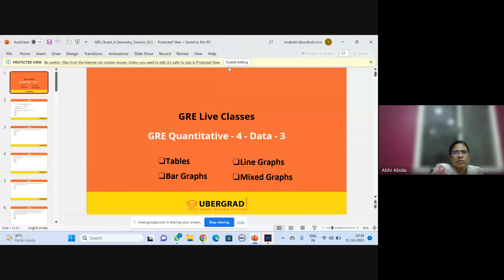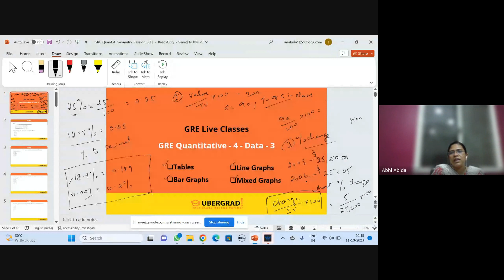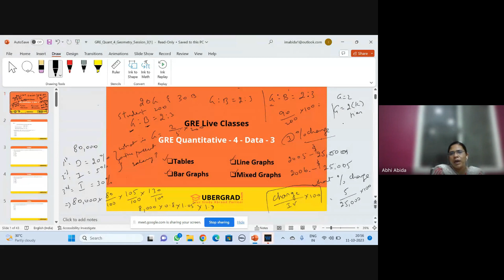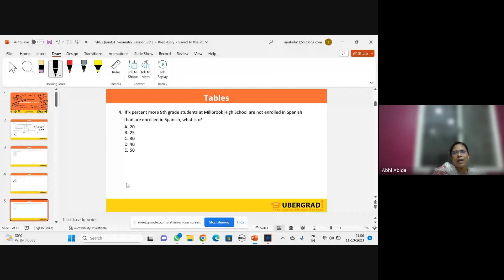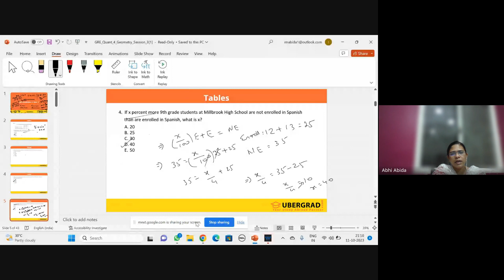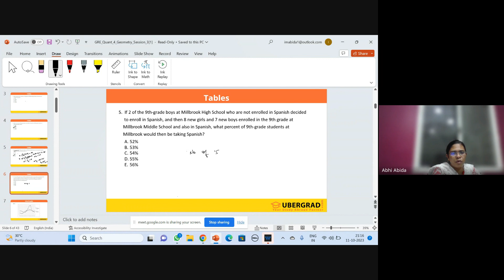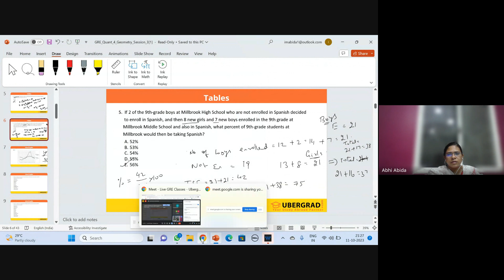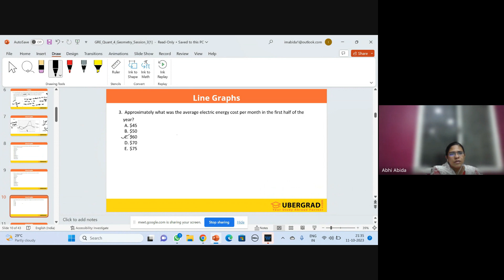Live GRE Class - Quantitative Reasoning Data 3 | Ubergrad.com | (11th October 2023)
Having difficulty with the GRE Quantitative Reasoning test? Look no further! Join us as our experienced instructors guide you through various Verbal Ability exercises and provide valuable tips and tricks to improve your Reasoning skills.

In this tutorial, you will learn how to approach the GRE Quantitative Reasoning module, gain insight into common Quantitative Reasoning test questions, and practice with mock tests. By the end of this session, you'll feel confident and well-prepared for the GRE Quantitative Reasoning test.

Want to know about the Study Abroad Loan Masterclass - IDFC Bank?
🚀 Continue the Series
4️⃣Day-4 :
5️⃣Day-5 :

About us:
🌍Ubergrad.com is a D-I-Y (Do-It-Yourself) study abroad platform that is democratizing the way students APPLY and ENROLL at top universities overseas for graduate studies. You don't need to go to any person/agency for help. You can do it all by yourself from the comfort of your home! 🏡